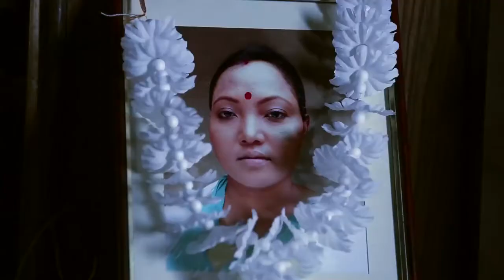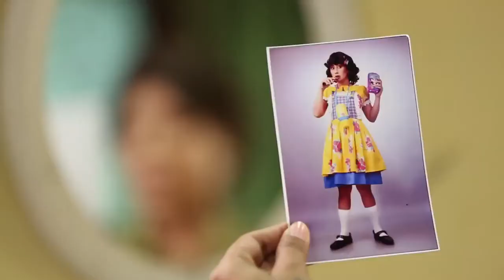O maa by zubeen garg | New Assamese Video Song 2017 | Abahan Theater 2018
Song - Maa (Aabahan Theatre 2017-18)
Singer - Zubeen Garg & Papori Gogoi
Lyrics - Abhijit Bhattacharya & Ajoy Phukan
Music Directior - Ajoy Phukan
Mix & Master - Palash Gogoi
Cinematography - Suman Duwarah
Video Direction - Rajesh Bhuyan
Editor - Debangkar Borgohain
*Ing - Prastuti Parashar